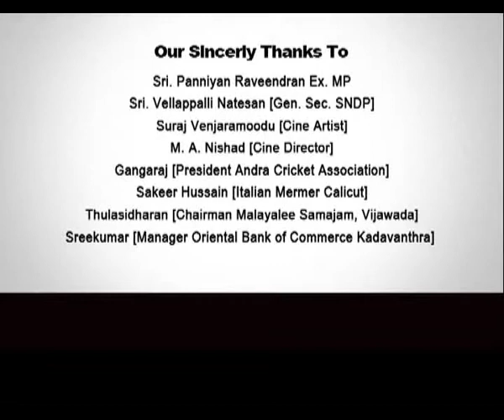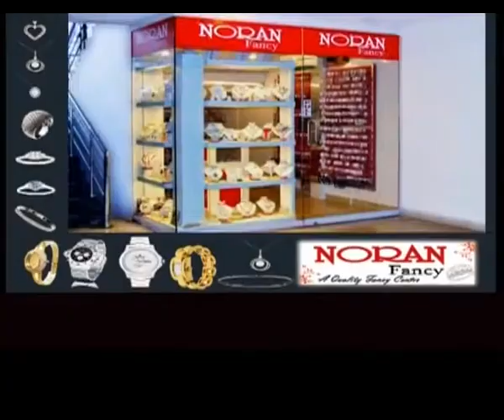SWAPNANGALUDE YATHRA (MATHEW GEORGE) PART 1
RAFEEK SHARIF

INTERVIEW WITH

MATHEW GEORGE